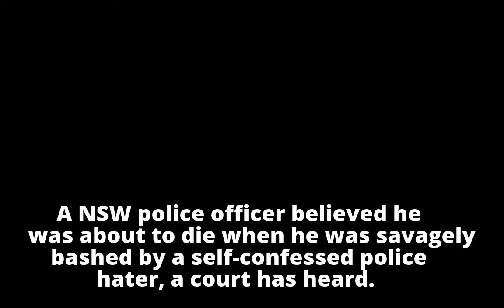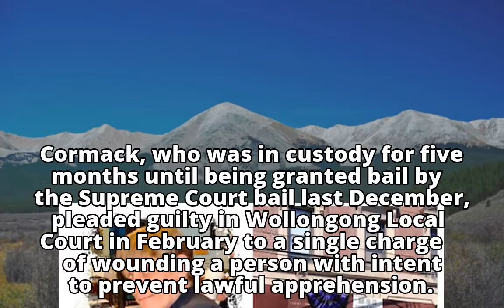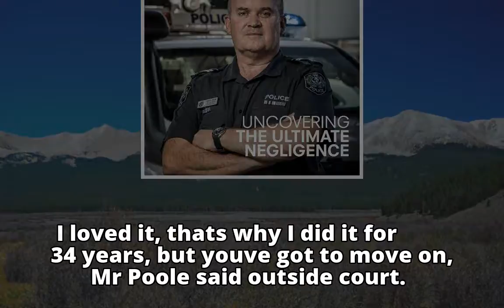‘I thought I was going to die’: Police officer so savagely bashed he's had to retire